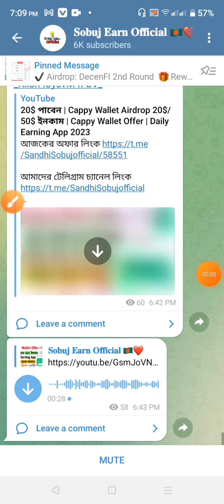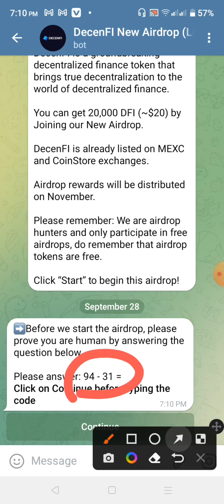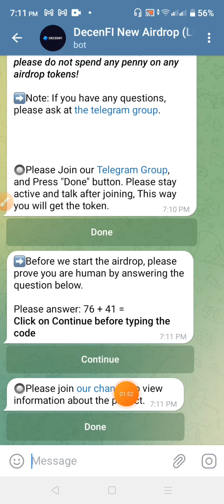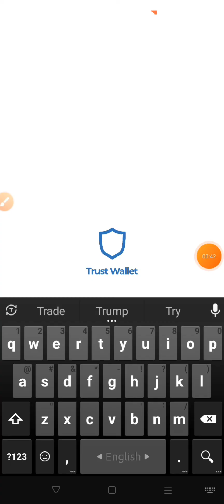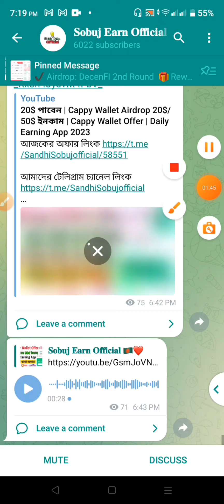18$ পাবেন | DecenFI Airdrop থেকে সবাই 18$ = 2000Tk ইনকাম করুন | DecenFI Airdrop New Round |Mexc List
3,trust wallet airdrop instant withdraw,today airdrop,new trust wallet airdrop,free airdrop token 2023,binance airdrop,instant withdrawal airdrop 2023